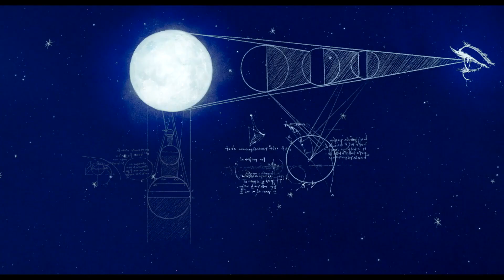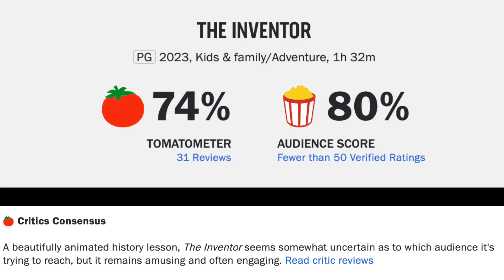The Inventor Movie Review--Was He More Of An Explorer Of Ideas Than A Inventor?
The Inventor (2023) is directed by Jim Capobianco & Pierre-Luc Granjon and stars Matt Berry, Daisy Ridley, Marion Cotillard, Natalie Palamides, Jim Capobianco, Ben Stranahan, Gauthier Battoue, Max Baumgarten, Jane Osborn, John Gilkey and Stephen Fry

Rated PG for some thematic elements and nude art images